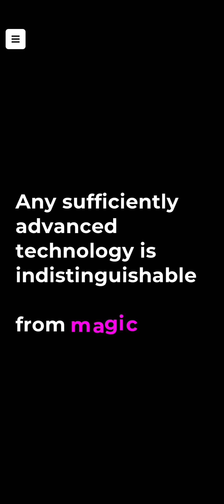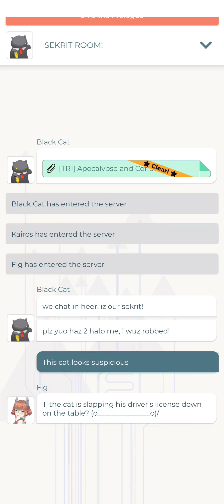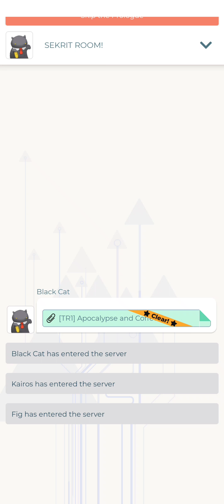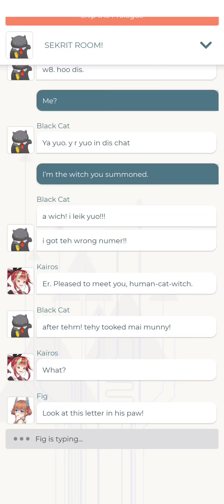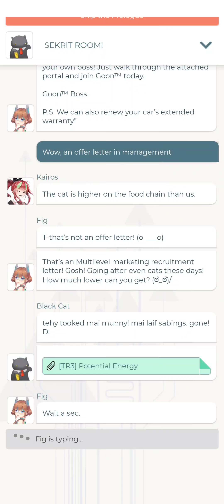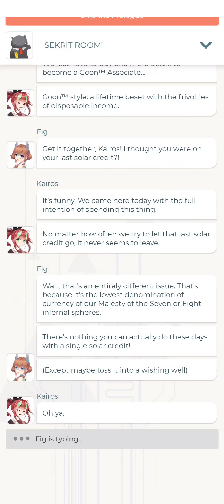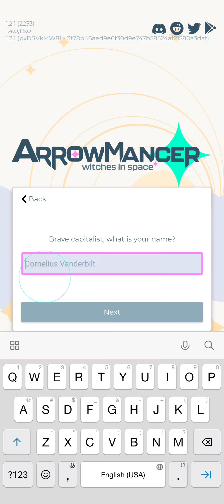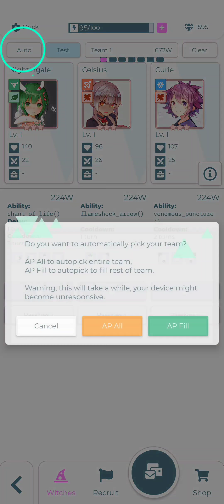Arrowmancer | Android | Poco F3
A solarpunk anime adventure

From the Creators of Waifu Labs comes an action rhythm RPG. A magical sojourn through the stars!

YOU ARE A SPACE WITCH
Enter a world where magic is mundane and even 6* witches struggle to find work. Join up with old friends Kairos and Fig to start your own little witching services company. Meet witches from all around the solar system and recruit them into your company. Read their chats to learn about daily life and find new missions to undertake to earn some sweet, sweet creds.

CHALLENGING ACTION RHYTHM GAMEPLAY
A new combat system combining action RPG with rhythm elements. Highly responsive and designed to feel amazing on mobile.

Fight bosses with varied attacks. Learn their patterns and don't get hit!
While dodging, match arrows between your characters to build up your combo meter.
Master your characters' movements and get into the flow! 3-star all the challenge missions!

AI-POWERED CHARACTER ENGINE
Experience Waifu Labs character system powered by the latest advancements in machine learning. The world's first game to utilize fully AI-generated characters. Find witches that no one has ever seen. Create a character in Waifulabs.com and import them into Arrowmancer! Customize your witches appearance by fusing them with other witches.

COLLECT THE BEST CHARACTERS
Discover witches with hundreds of different personalities, dances, abilities, and passives. Combine them to unlock new powers and set up synergistic teams. Field your best team to take on the mission at hand. Roll the gacha and build up your collection of rare witches!

Arrowmancer is only available in English. All content is solo PvE. The game is free to download and play, and features optional in-app purchases with a standard gacha system.

arrowmancer gameplay
arrowmancer ost
arrowmancer music
arrowmancer song
arrowmancer trailer
arrowmancer gacha
arrowmancer tier list
arrowmancer review
arrowmancer ad song